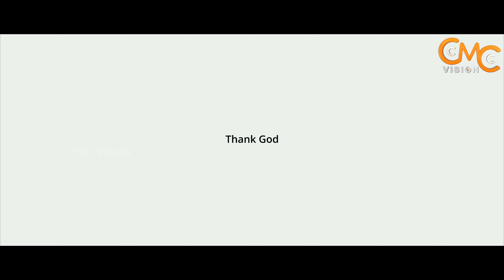ദൃശ്യവിസ്മയമൊരുക്കി ഒരു തകർപ്പൻ കരോൾ ഗാനം | Carol Song | Christmas Song | Pulkkoottil Unnipirannallo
Direction | Editing | Coloring | Audio Mixing | Music | Singer - Hentry Joy Padinjakkara
Camera - Robin Joseph, Hentry Joy Padinjakkara, Sr.Ancy Maria CMC.
Lyrics - Sr.Jaisy Jose CMC, Sr.Mary Lins CMC
Chorus - Sr.Aquina CMC, Sr.Amal Grace CMC, Sr.Joan Maria CMC
Production  Assistants - Sr.Jaisy Jose CMC, Sr.Siya Catherine CMC
Production Controller - Sr.Navya Maria CMC
Production - Sr.Grace Therese CMC & Councillors
CMC Mount Carmel Generalate, Aluva

ആത്മീയതയിൽ വളരാൻ ആത്മീയ വളർത്താൻ CMC VISION യൂട്യൂബ് ചാനൽ സബ്സ്ക്രൈബ് ചെയ്യുക

*ANTI-PIRACY WARNING*
This content is Copyrighted to CMC Vision.